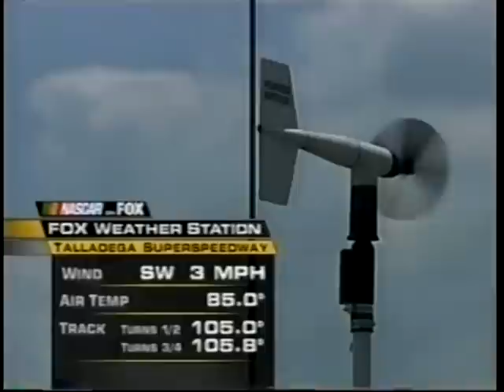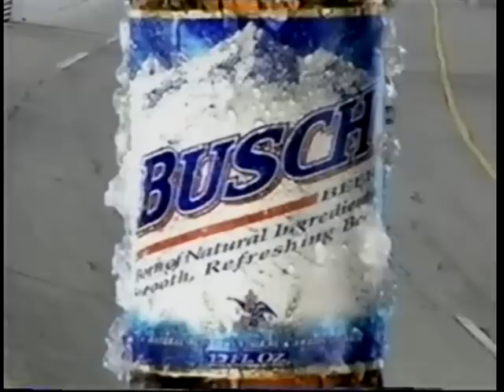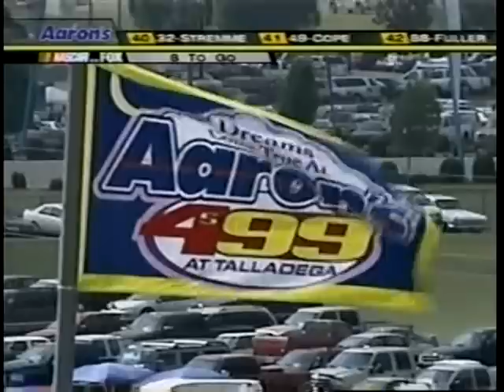2004 NBS Aaron's 312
Talladega Superspeedway